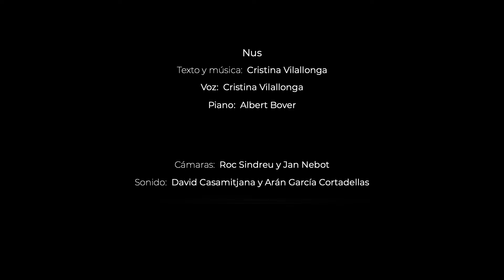Nus Cristina Vilallonga & Albert Bover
Cristina Vilallonga: voz
Albert Bover: piano
Nus (C. Vilallonga)
Concierto en Pianos Puig Barcelona
Sonido:David Casamitjana i Aran García Portabella
Imagen Roc Sindreu i Jan Nebot
Montaje: Elena Vilallonga i Roc Sindreu